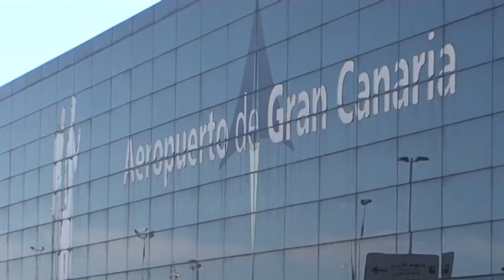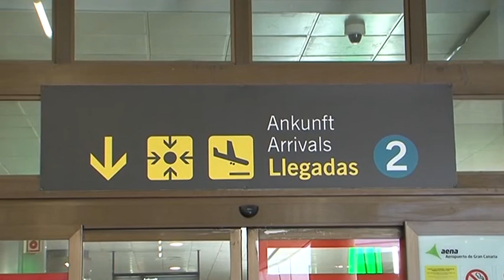REUNIÓN DE LA COMISIÓN DE SEGUIMIENTO DE LAS ÁREAS SENSIBLES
-El Ayuntamiento de Ingenio pide mayor control del intrusismo y de los transfer, de los cuales se está haciendo un uso abusivo y se compromete a trabajar para justificar que la declaración de área sensible del aeropuerto no es necesaria-

La Comisión de Seguimiento de las áreas sensibles del Aeropuerto de Gran Canaria, del Puerto de Las Palmas y del Puerto de Las Nieves se reunía en la mañana de este jueves, 20 de junio, en la sede de la Consejería de Transporte y Movilidad del Cabildo de Gran Canaria, acudiendo al encuentro el nuevo concejal de Movilidad del Ayuntamiento de Ingenio, Domingo González.

En primer lugar se procedió a la aprobación del acta de la anterior Comisión, la cual se celebró en marzo de 2017, a pesar de que el Reglamento de este organismo establece que se debe reunir anualmente, siendo ésta solo la segunda reunión que se ha mantenido en la legislatura. El asunto más destacado fue la presentación de la Memoria Estadística del uso de Transfer de los años 2017 y 2018 en el cual "se observa un uso abusivo de un número pequeño de licencias de la isla, fundamentalmente de Las Palmas de Gran Canaria, Mogán y San Bartolomé," según explicaba tras el encuentro Domingo González. En este sentido, por ejemplo, resaltó, de entre los datos aportados, que en 2017 se realizaron cerca de 48 mil transfer y unos 60 mil en 2018 de los cuales el 99,8% fueron en el Aeropuerto de Gran Canaria, o que en 2018 casi el 70% de los transfer los usaron taxistas de Las Palmas mientras que 12% correspondió a Mogán y 18% a San Bartolomé. 30 licencias de Las Palmas y entre 3-4 de San Bartolomé y Mogán copan cerca del 98% de los transfer, de un total de 2614 licencias que hay Gran Canaria, por lo que solo el 2,8% de la flota de taxis de toda la isla es la que hace ese uso abusivo de este servicio que debería ser excepcional, tal y como señala el propio Reglamento. En base a los resultados obtenidos, el Cabildo ha realizado un estudio de la oferta y demanda de taxis en las áreas sensibles que concluye que, debido a ese mal uso, se debe establecer un contingente a cada licencia.

Por otro lado es importante recordar que a final de este 2019 finaliza el plazo de 4 años de la declaración de las áreas sensibles del aeropuerto y puertos, la cual tendría que renovarse este último trimestre. Por tal motivo "el Cabildo debe elaborar un informe estableciendo si la oferta de taxis de Ingenio y Telde es suficiente para cubrir la demanda del aeropuerto, esperando desde el Ayuntamiento de Ingenio que el mismo recoja que sí lo es, que el número de taxis de estos dos municipios es suficiente y que no hacen falta taxis de otros puntos de la isla para ofrecer ese servicio" añadía el edil.

Finalmente Ingenio pidió en la Comisión un mayor control del intrusismo y de las VTC así como un mayor control del uso del transfer, deseando que en esta nueva legislatura que comienza sean más frecuentes las reuniones y se pongan en marcha las medidas de contingencia. "Desde el área de Movilidad del Ayuntamiento de Ingenio trabajaremos para justificar que el área sensible no es necesaria," concluyó Domingo González.